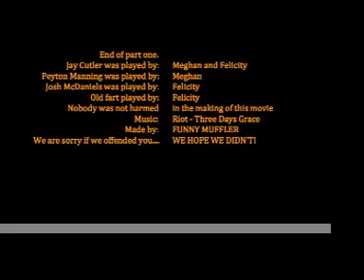Jay Cutler and Josh McDaniels part 1. FEATURING PEYTON MANNING!!!!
A little video we made for Jay Cutler, Peyton Manning, and Josh McDaniels. :)

We hope you enjoy this video, it was a fun video to make.

This also shows Jay  Cutler getting chased by an old person in a Pittsburgh Steelers hat! LOLZ!